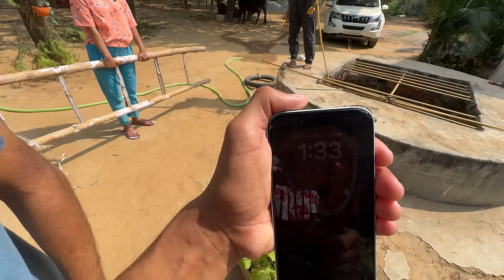Bhai chala gaya kuaan कुआँ ke andar 🥹🥵 | Part 1